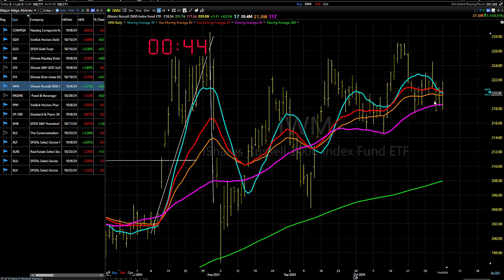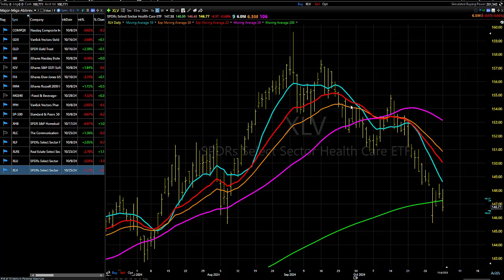11/05/24 From Mixed To Worse-So, Sit On Your Hands: Dave Landry's Market In A Minute